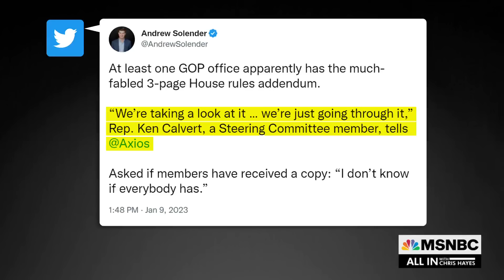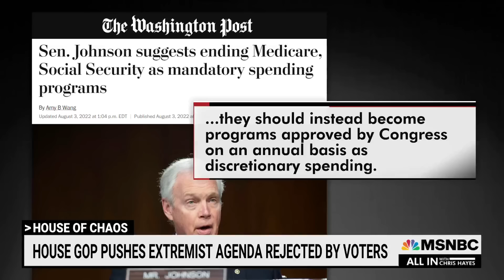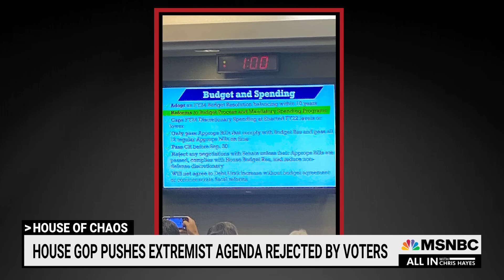How McCarthy put Social Security, Medicare on the line to secure speakership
Chris Hayes: “In bullet number two of the ‘ultra-secret’ PowerPoint that Kevin McCarthy showed his Republican caucus—a few days after cutting a secret deal with the MAGA-wing of the party—is the plan to cut Social Security and Medicare.”